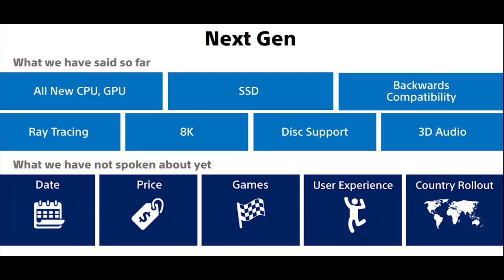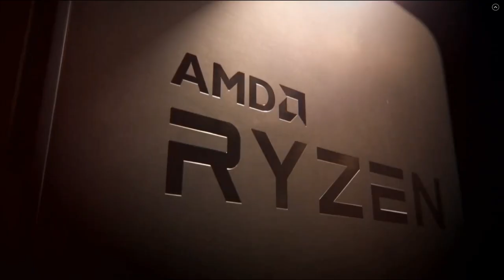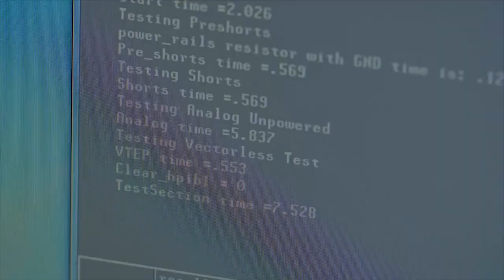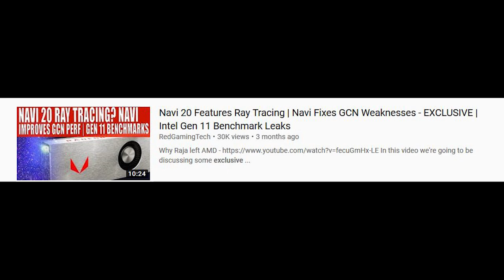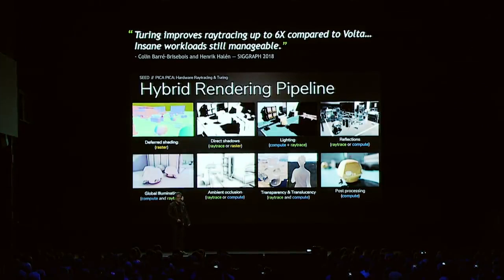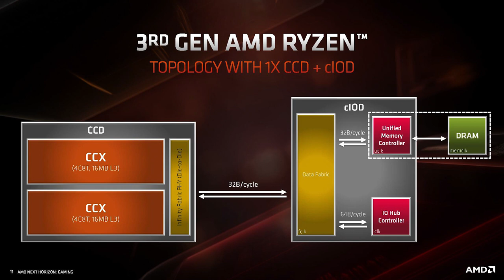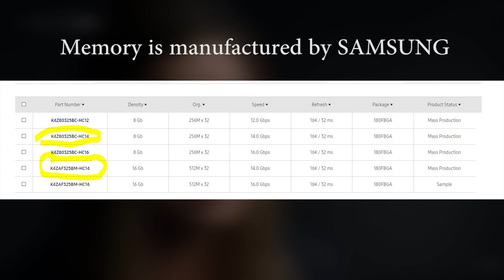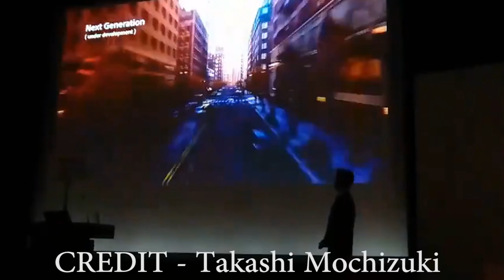Xbox Scarlett - All You Need To Know | Analysis Of Specs, Performance & More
In this video we go through everything you need to know about the next generation Xbox (Project Scarlett) largely from official information.

There are a lot of non-official reports that are floating about, and I'll cover those largely in a future video. But in this one I wanted to carefully analyze Microsoft's conference and other details see what they are planning for the next generation Xbox.

Xbox Scarlett will be using AMD's Zen 2 CPU and a next generation RDNA GPU which will feature hardware ray tracing. The amount of memory hasn't been confirmed, but the SSD performance is 40x more than the current generation xbox one x.